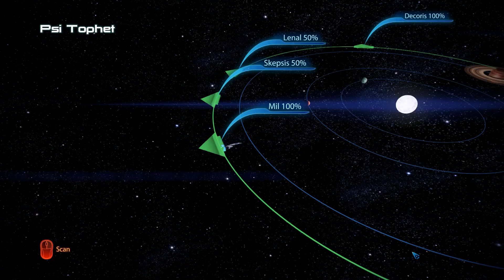ME3 Leviathan DLC - Part 4: Finding the Leviathan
Commander Shepard finally finds the Leviathan.

From Mass Effect 3, developed by BioWare and published by Electronic Arts.